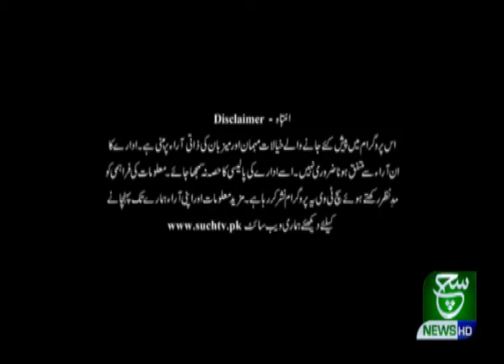Aaj Kay Akhbar 01 December 2020